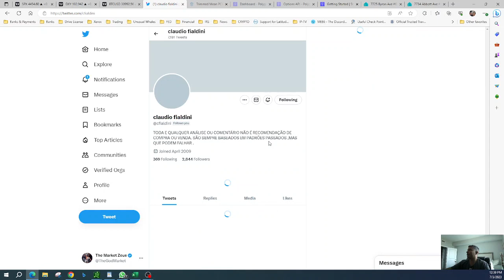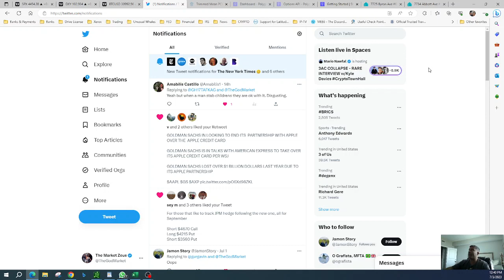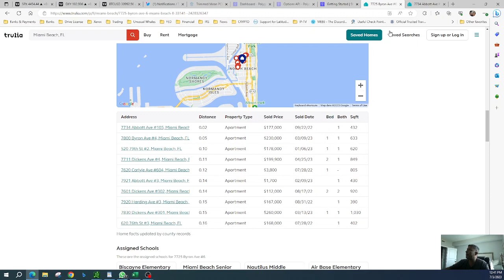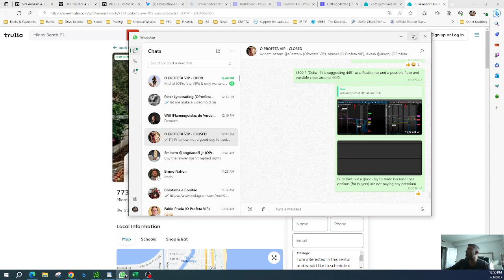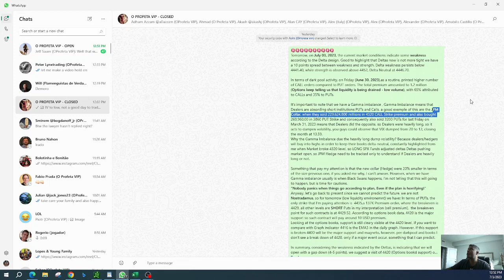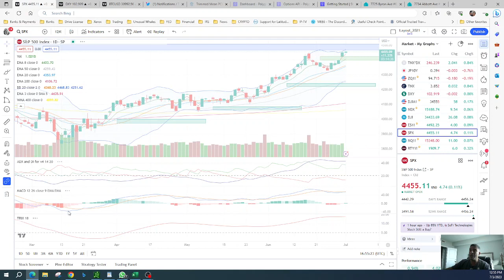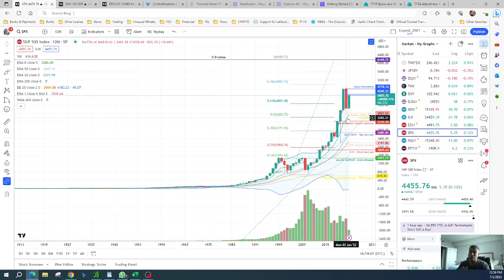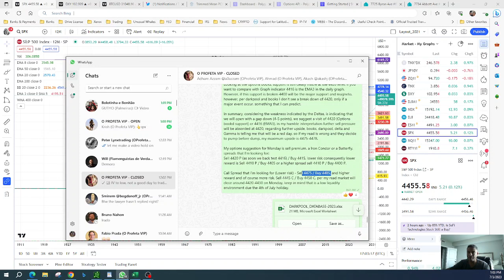Market Overview, July 3rd, 2023